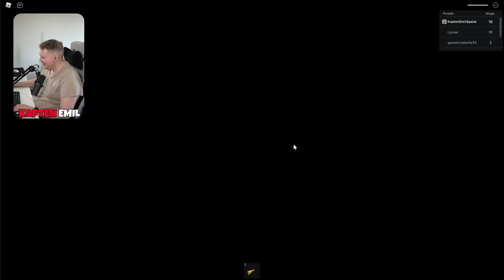KAN VI FLY FRÅN MOMMY LONG LEGS UTAN ATT DÖ 1 ENDA GÅNG?!